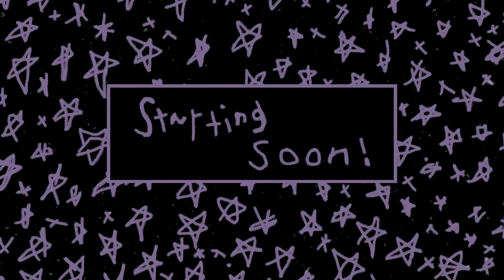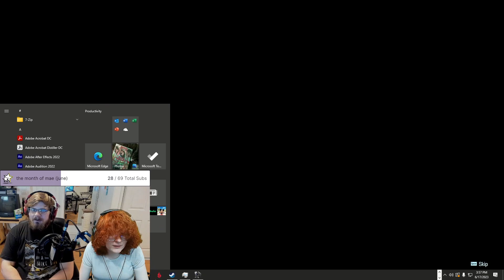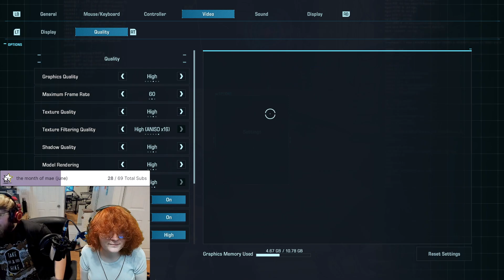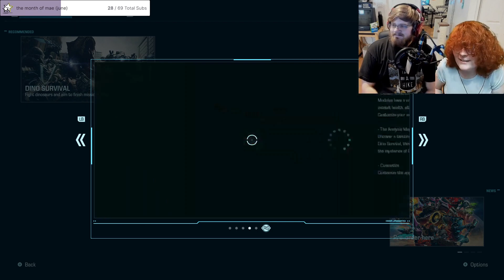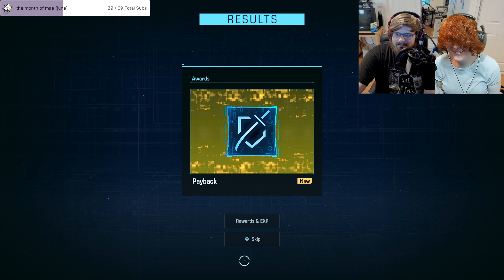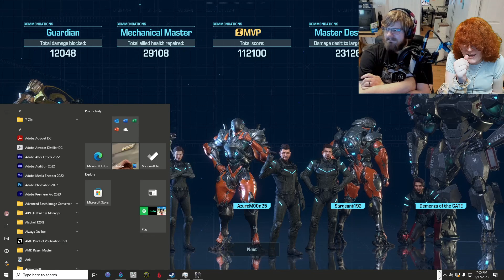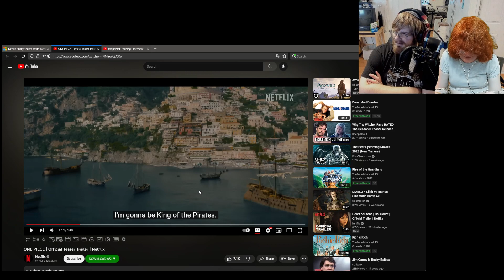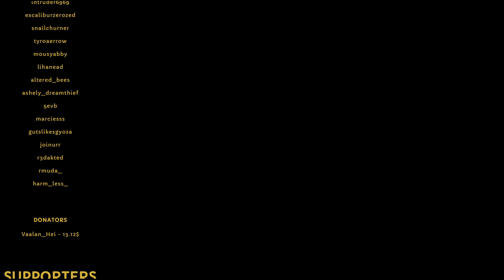EXOPRIMAL is the best video game ever made.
Original Title:
exo muther effin primal - dinosaurs with dem